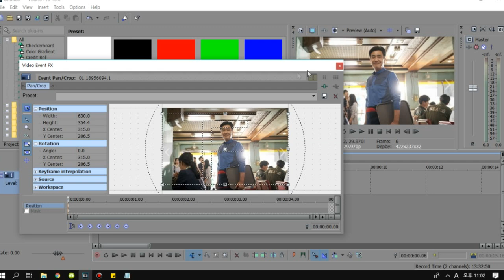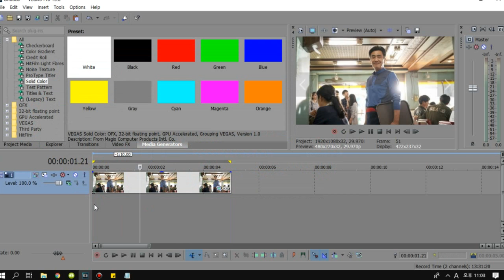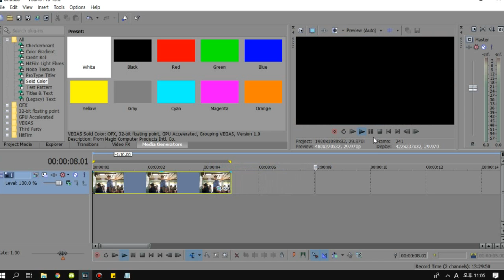[베가스 편집 강좌] 비디오 팬/클롭(화면 움직이기)_[센서 스튜디오]